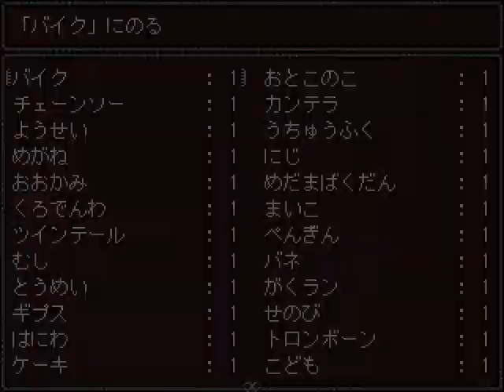Yume 2kki - The Rapeseed Fields